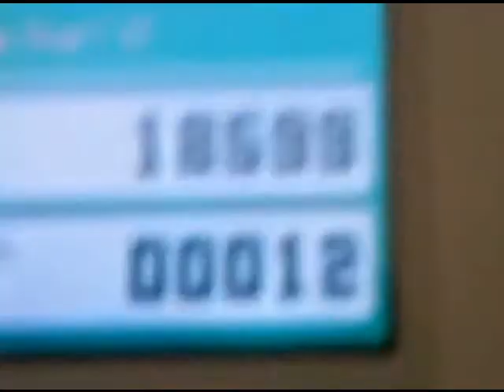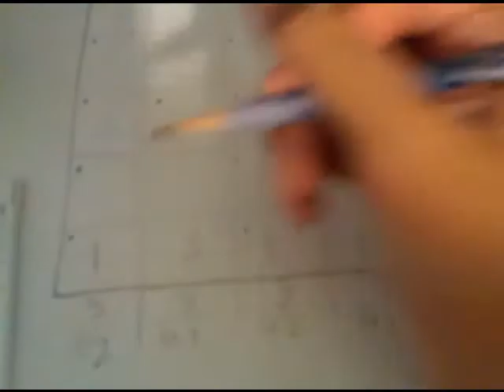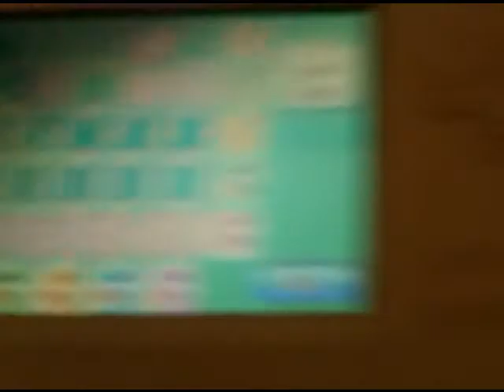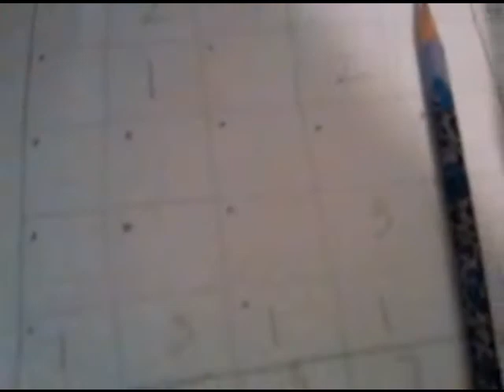Voltorb Flip instructional guide (levels 1, 2 and 3)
How to play voltorb flip! Shows levels 1-3. duh. I'm going to show levels 4 through 6 soon, so in under a month! The audio was a little off, especially towards the end of the video. Pokemon is Trademark 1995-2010, and Pokemon HGSS is TM 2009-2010.